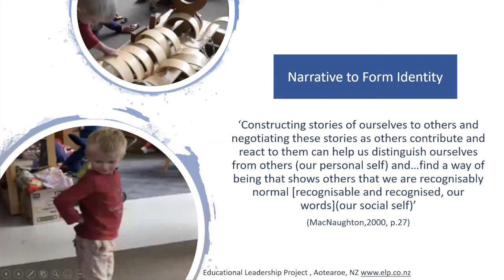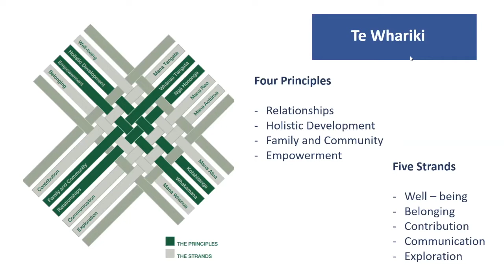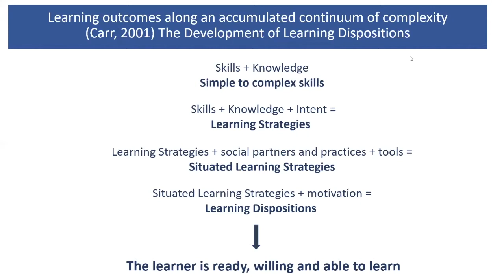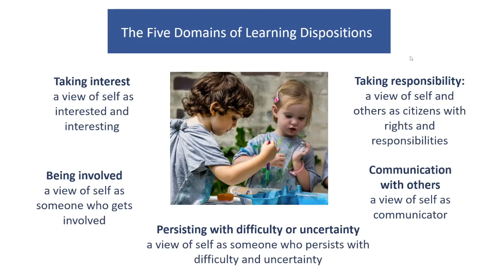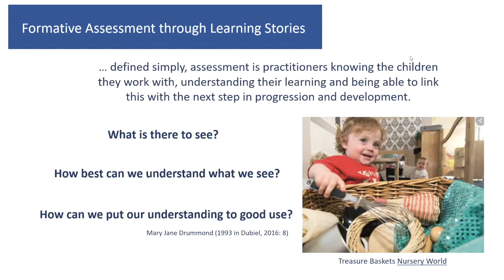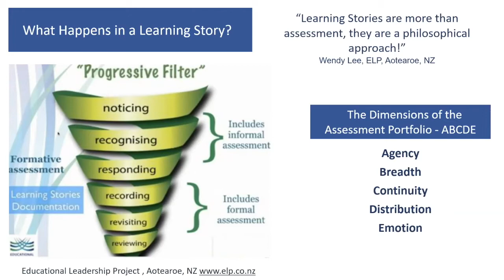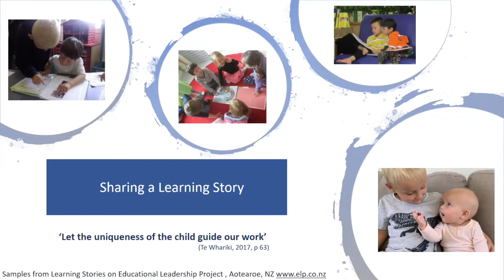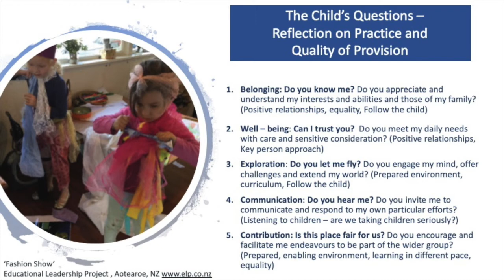Learning Stories 7 December 2020